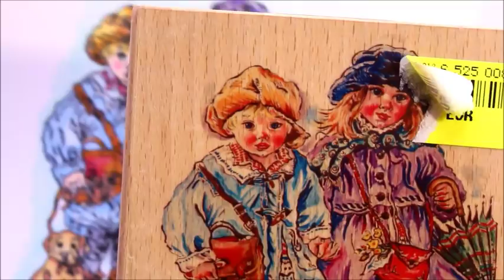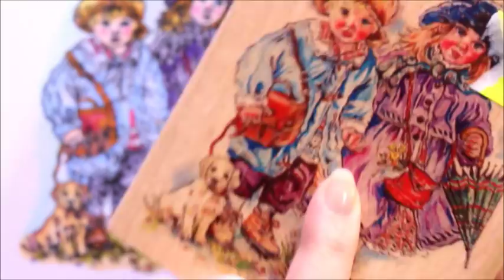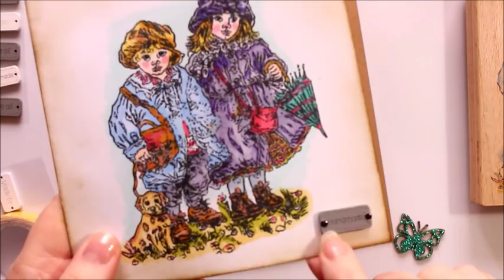Un autre tampon... une carte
Coucou tout le monde, un moment ensemble pour la réalisation d'une nouvelle carte avec les tampons bois reproduisant les illustrations de la créatrice anglaise Christine Haworth. Colorisation aux feutres a alcool. Bisous

Dans cette vidéo :
Tampon bois de l'illustratrice Christine Haworth
Encre de la marque Mémento
Feutres a alcool des marques Twinmarker et Promaker
Base de carte kraft du magasin Action
Massicot des marque Victoria's et Xcut
Encre de la marque Ranger Distress

Lily lolo une de mes marques préférées :)